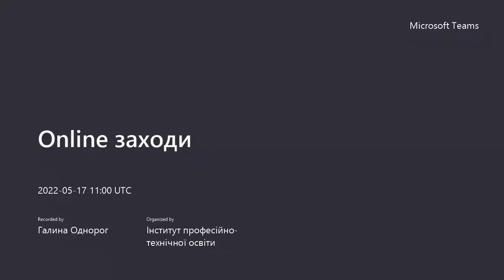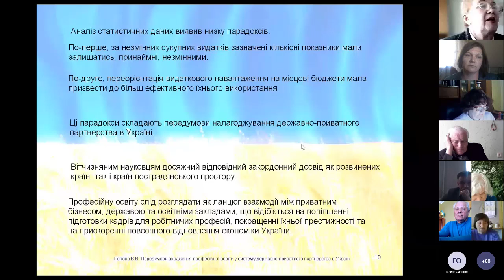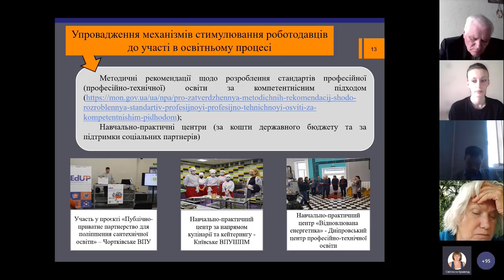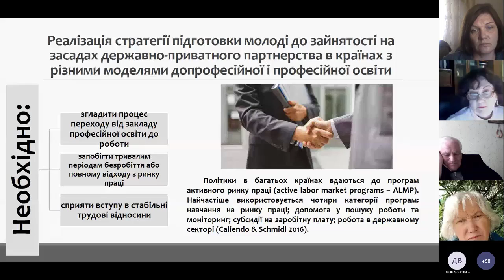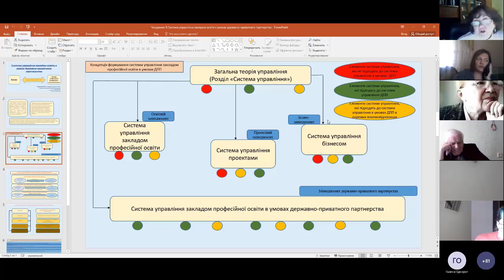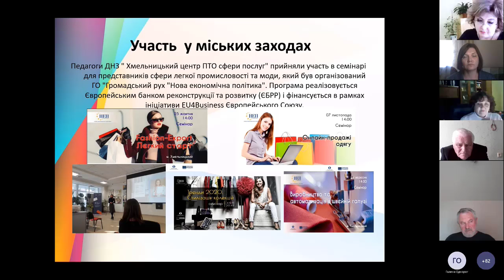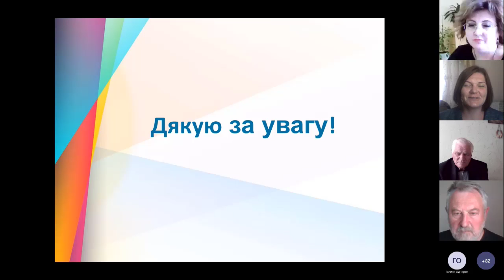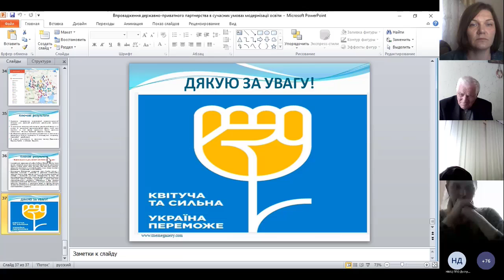ДЕРЖАВНО-ПРИВАТНЕ ПАРТНЕРСТВО У РОЗВИТКУ ПРОФЕСІЙНОЇ ОСВІТИ: ЗАРУБІЖНИЙ ДОСВІД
17 травня 2022 р. у рамках ХVІ Всеукраїнської науково-практичної (звітної) конференції Інституту професійної освіти НАПН України «Науково-методичне забезпечення  професійної освіти і навчання» лабораторією зарубіжних систем професійної освіти і навчання було проведено науково-практичний вебінар «Державно-приватне партнерство у розвитку професійної освіти: зарубіжний досвід».

Учасниками заходу були понад 100 осіб із усіх регіонів України: керівники, заступники директорів, методисти, педагогічні працівники закладів професійної (професійно-технічної) освіти, співробітники та аспіранти Інституту професійної освіти, представники громадських організацій та всі бажаючі, кого зацікавила тематика семінару.

Модератором вебінару виступила: Кравець Світлана Григорівна – завідувач лабораторії зарубіжних систем професійної освіти і навчання Інституту професійної освіти НАПН України, кандидат педагогічних наук, старший дослідник.

Доповідачами науково-практичного вебінару були:

Попова Валентина Вікторівна, провідний науковий співробітник лабораторії зарубіжних систем професійної освіти і навчання Інституту професійної освіти НАПН України, доктор економічних наук, професор – окреслила передумови входження професійної освіти у систему державно-приватного партнерства в Україні;

Кравець Світлана Григорівна, завідувач лабораторії зарубіжних систем професійної освіти і навчання Інституту професійної освіти НАПН України, кандидат педагогічних наук, старший дослідник – виступила із ґрунтовною доповіддю про розвиток державно-приватного партнерство у сфері професійної (професійно-технічної) освіти з  орієнтацією на європейський досвід;

Вороніна-Пригодій Дар’я Анатоліївна, молодший науковий співробітник лабораторії зарубіжних систем професійної освіти і навчання Інституту професійної освіти НАПН України – представила для учасників вебінару європейський досвід державно-приватного партнерства зі створення програм працевлаштування та зайнятості молоді;

Чепуренко Янна Олексіївна, старший науковий співробітник лабораторії зарубіжних систем професійної освіти і навчання Інституту професійної освіти НАПН України, кандидат історичних наук, доцент – означила особливості управління закладом професійної освіти в умовах державно-приватного партнерства;

Супрун В’ячеслав Васильович, професор кафедри менеджменту освіти та права Центрального інституту післядипломної освіти ДЗВО «Університет менеджменту освіти» НАПН України, кандидат економічних наук, доцент – доповів про впровадження державно-приватного партнерства в умовах модернізації професійної освіти України;

Царьова Евеліна Сергіївна, директор ДНЗ «Хмельницький центр професійно-технічної освіти сфери послуг», молодший науковий співробітник лабораторії зарубіжних систем професійної освіти і навчання Інституту професійної освіти НАПН України, кандидат педагогічних наук – ґрунтовно представила досвід державно-приватного партнерства у розвитку ДНЗ «Хмельницький центр професійно-технічної освіти сфери послуг»;

Федоренко Сергій Леонідович, методист Навчально-методичного центру професійно-технічної освіти у Дніпропетровській області – розповів про результати співпраці профтехосвітян та роботодавців Дніпропетровщини у процесах реформування професійної освіти.